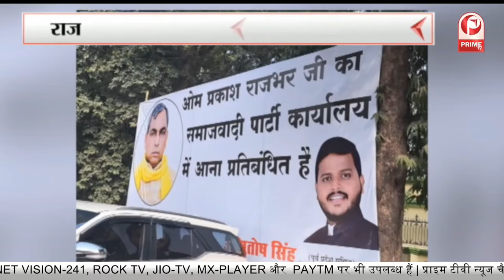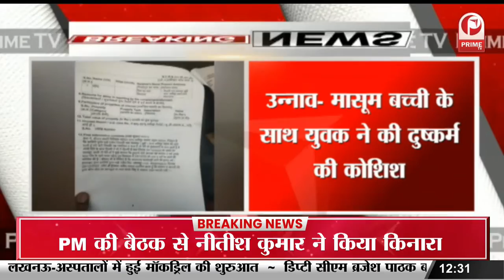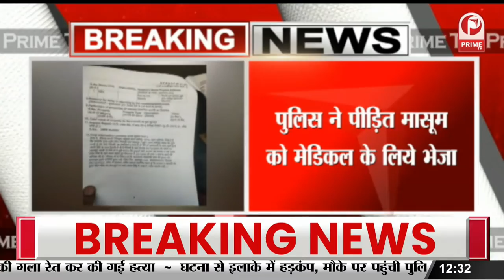सपा दफ्तर के बाहर लगी Hoarding | Omprakash Rajbhar की एंट्री पर बैन || Prime Tv